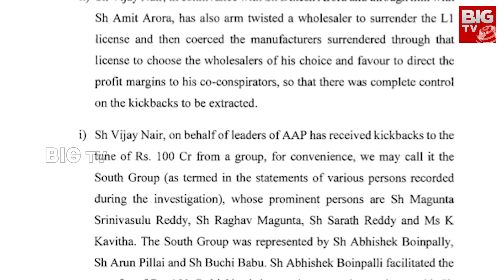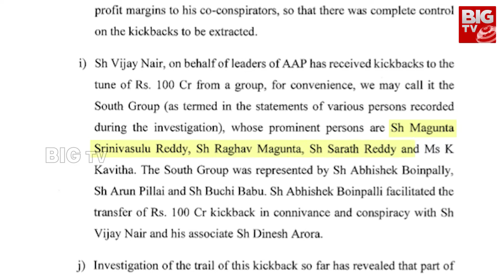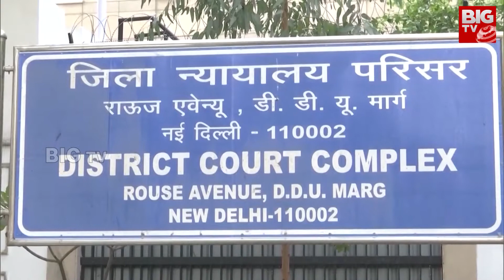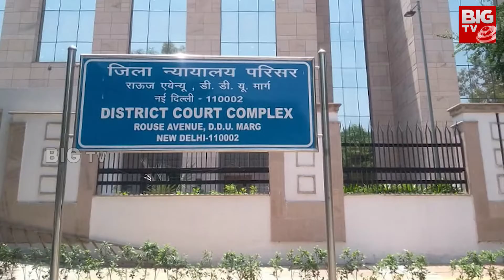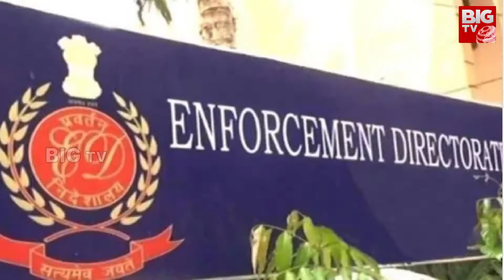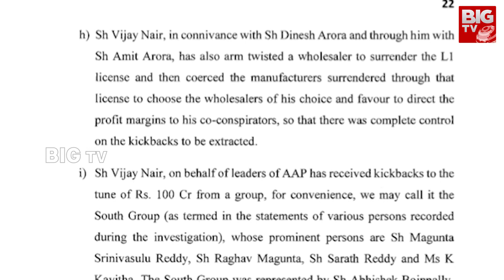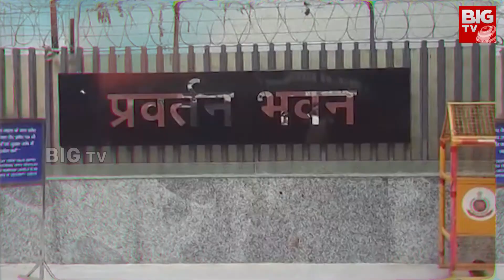Big Twist In Delhi Liquor Scam Issue | ఢిల్లీ లిక్కర్ కేసులో శరత్ నోరు తెరిస్తే ఏమవుతుంది? | BIG TV